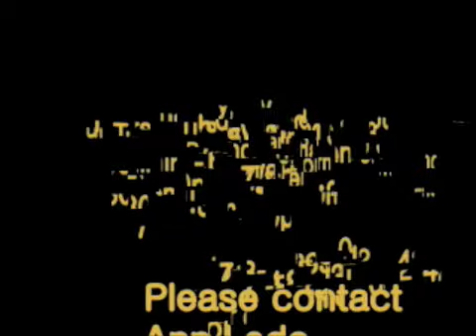Seussical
Bronx Charter School of the Arts presents Seussicial the Musical with over 300 students grades K to 6